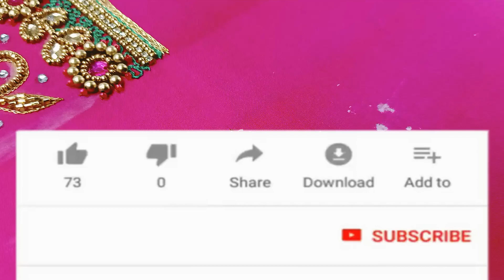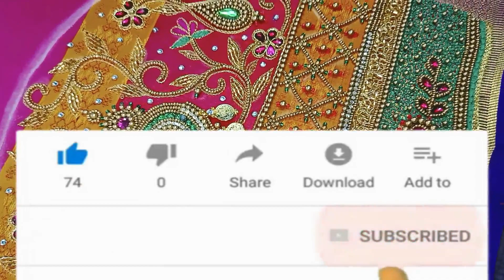Grand Fancy flower work blouse with aari normal needle stitching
This video we see the Fancy flower work blouse with aari normal needle stitching grand fancy aari work blouse with aari normal needle bridal maggam work blouse designs with normal needle

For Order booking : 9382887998